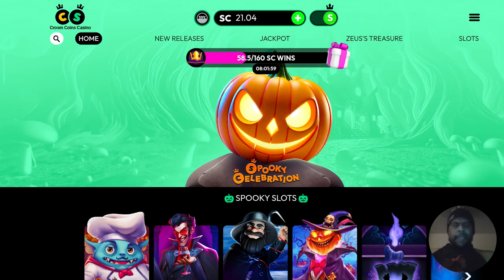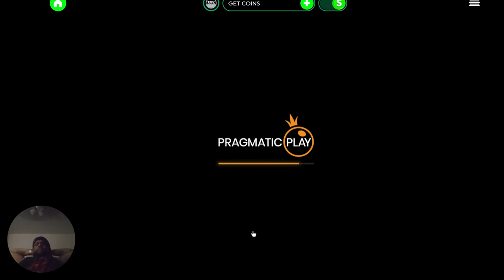🎰Slot Play on👑🪙CCCasino🎰💵